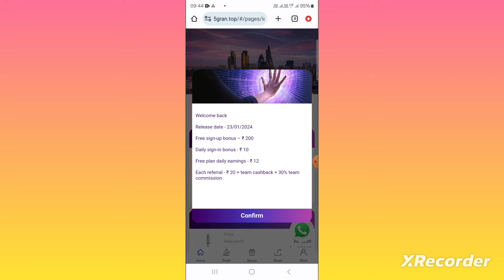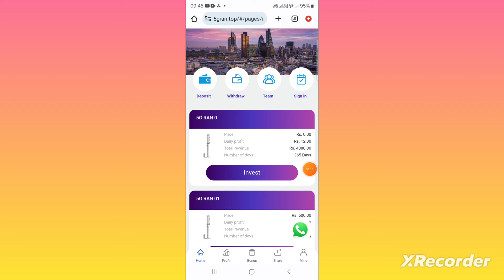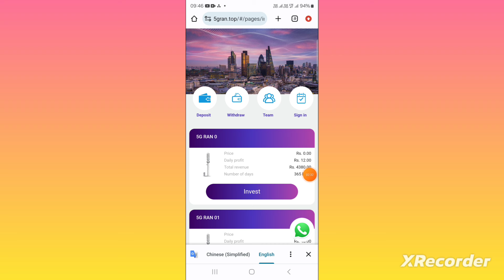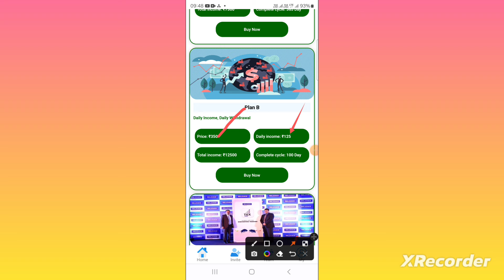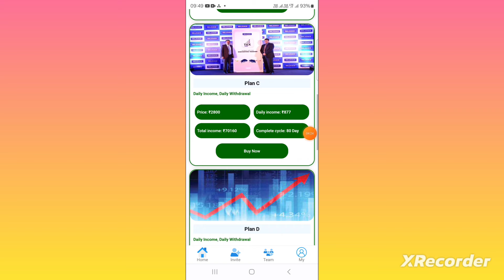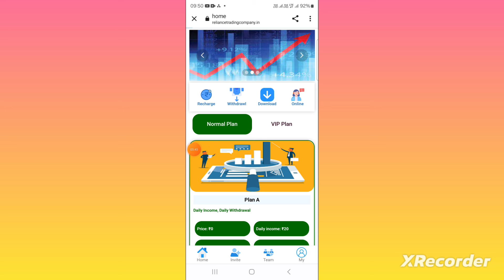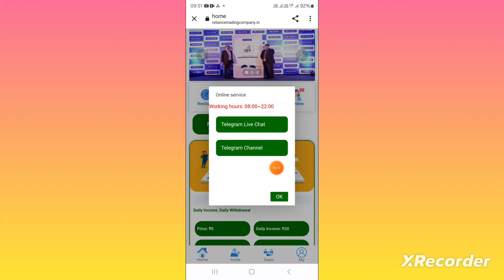5g ran earning app | 5g ran earning app real or fake | 5g ran withdrawal problem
5g ran earning app | 5g ran earning app real or fake | 5g ran withdrawal problem | 5g ran |

App Link Comment Box Me

5g ran app se paise kaise kamaye
5g ran earning app today
5g ran app real or fake
5g ran app withdrawal proof
5g ran earning app se paisa kaise kamayen
5g ran app live payment proof
5g ran app kab tak chalega
5g ran earning app today without investment
5g ran app withdrawal
5g ran new earning app today
5g ran app
5g ran earning apps

earning app
online earning
2023 best self earning app
earning apps

Note'-